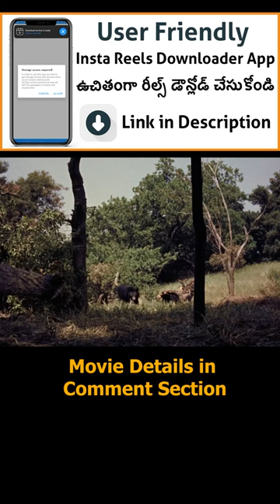⚡Loyal dog fights black bear to protect its owner⚡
telugu stories
stories in telugu
creative things
kanhaiya videos
dayam stories
dayam cinema
sri videos
stories telugu
shri videos
lakshmi videos
the rain
model song
doraemon movie in telugu
shinchan videos
model model song
michael videos
adam videos
gta 5 in telugu
raju videos
funmoji videos
model songs
multiverse ghost
model model super model song
shin-chan videos
akki videos
finding nemo full movie in telugu
sakudo gaming
shinchan in danger